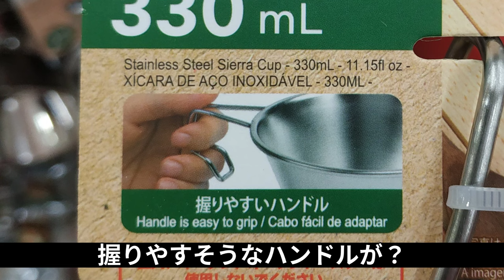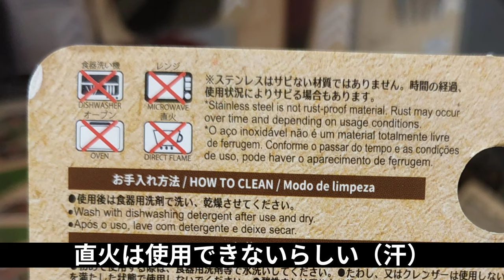ダイソー新型シェラカップ１分紹介・驚きの機能性と安さ・2024年7月・100均キャンプ新商品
ダイソーさん、コスパ良すぎですね〜。

この後で550mLの大型サイズも発売されましたね。

以下（個人的で恐縮ですが）100均キャンプ希望商品です。
・350ml缶ホルダー用アダプター（車内のカップホルダーに350mlの缶ホルダーを収める）
・ヘラとフォークとナイフが一体化した折畳式マルチカトラリー（ヘラが重要）
・地面に刺さらない椅子脚キャップ（接地面積が広いやつ）
・ポールエンドキャップ(丸型)
・十字型の五徳（金属製の組立式）
・ワイヤースキッター
・GoalZero用LEDスリーブ（暖色系）
・戦闘飯盒ケース…セリアCB缶ケース風のオリーブ色展開
・アルスト風防五徳（セリア火起こし器風の製品側面に窓を開けたもの）
・メジャー機能を兼ねたマスキングテープ
・平スキレット16cm専用の蓋（金属製で内部がある程度広くなるようドーム型だと尚良し）
・シェラカップ550mL用の収納ケース(トートバッグ生地のような厚手コットン製)とリッド